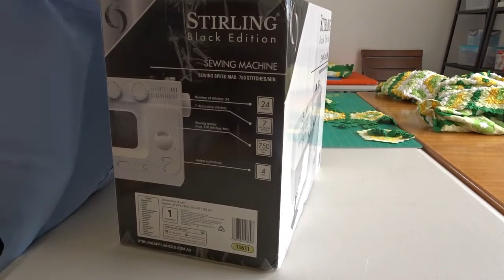Unboxing Stirling Sewing Machine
In this video I unbox and try out my new cheap sewing machine.